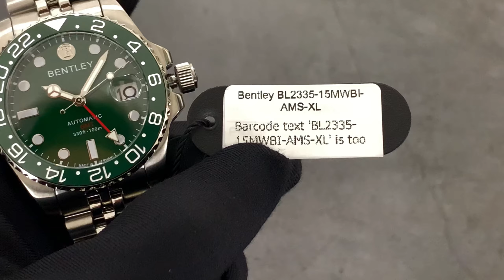Đồng hồ Nam BENTLEY BL2335-15MWBI-AMS-XL mặt xanh rêu, dây kim loại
► Xem thêm ưu đãi và chi tiết mẫu này tại đây